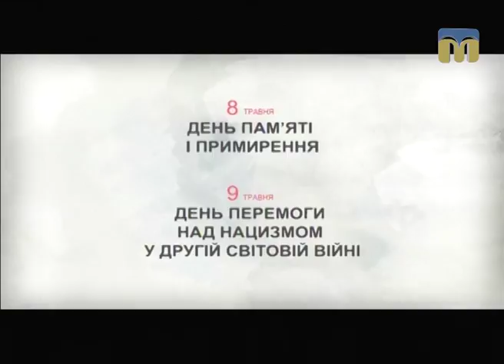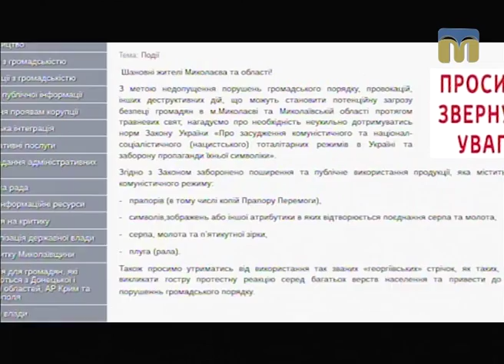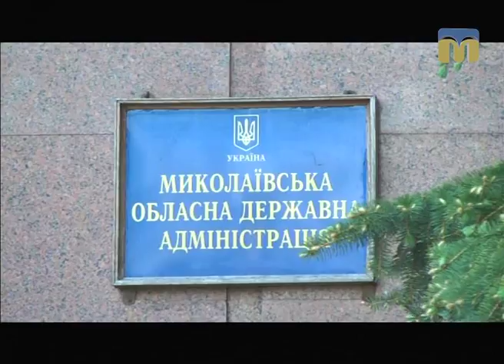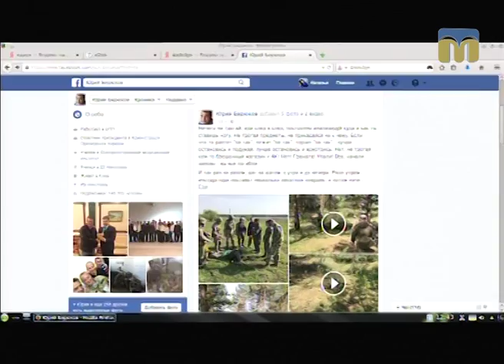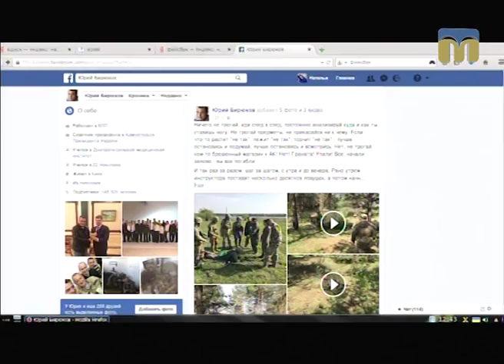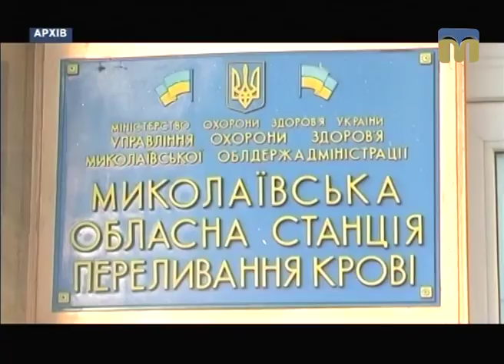Телевізійні новини Миколаївщини – 8.05.2017